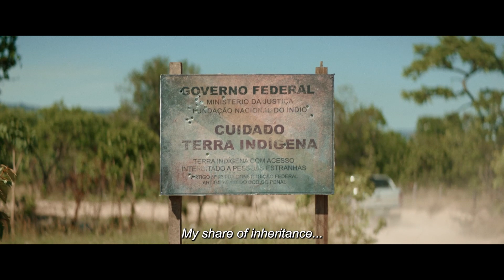FOGARÉU Trailer | VIFF 2022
Fernanda returns to her hometown of Goiás, Brazil, to scatter her adoptive mother's ashes and to learn the truth about her origins. In scenes infused with magical realism, she learns her disturbing family history and the limits of her strength.

The 41st Vancouver International Film Festival runs September 29 - October 9, 2022.